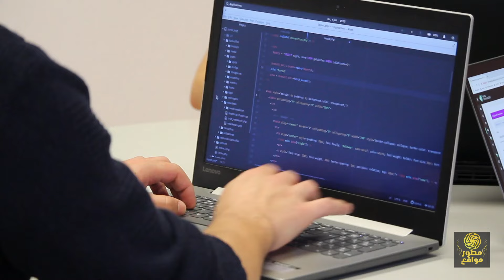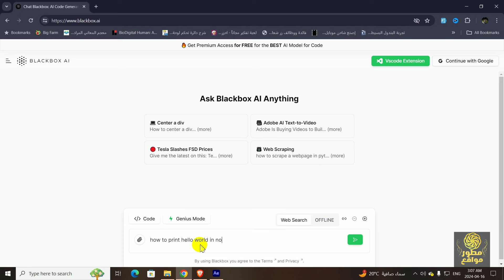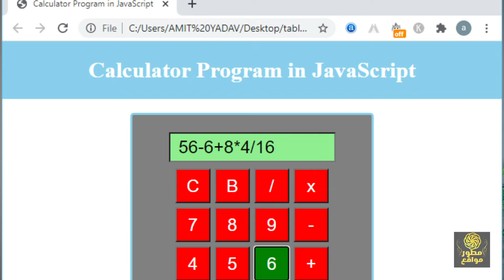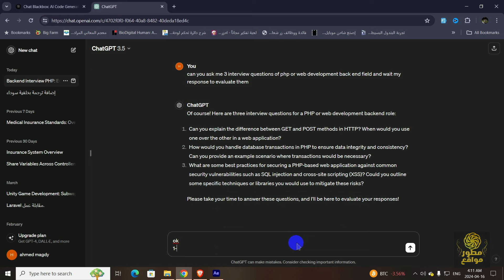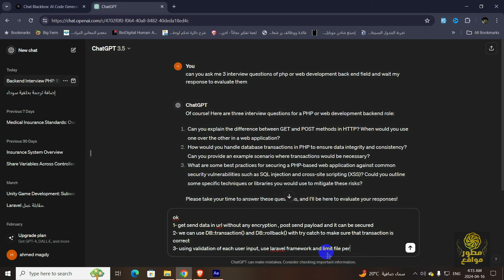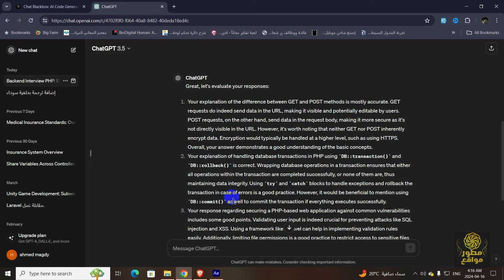اقصى استغلال الذكاء الاصطناعي للبرمجة - تحسين الانترفيو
كيف تعرف اسئلة الانترفيو في مجالك من خلال الذكاء الاصطناعي بشكل عملى - كيف تحقق اقصى استفادة من الذكاء الاصطناعي فى تعلم البرمجة.
هل تبحث عن طريقة لجعل مهاراتك البرمجية أكثر تميزًا في مقابلات العمل؟ إليك الحل! في هذا الفيديو، نستكشف كيفية استخدام تقنيات الذكاء الاصطناعي المتقدمة لتعزيز قدراتك البرمجية وتحسين فرصك في الحصول على الوظيفة التي تحلم بها كما تتمكن من معرفة كل اسئلة مقابلة العمل المتوقعة فى مجالك وإجابتها بسهولة.
كما سنتعرف على استخدام الذكاء الاصطناعي في البرمجة بكل وضوح وكيف تستخدم الذكاء الاصطناعي كمبرمج بإحترافية وتصبح مبرمج جديد بإستخدام الذكاء الاصطناعي والتعرف على قوة أدوات الذكاء الاصطناعي للمبرمجين و معرفة اسئلة انترفيو مبرمج بشكل مميز بطرق تساعدك على القبول فى اى انترفيو برمجة.
محتوى الفيديو:
0:00 هل ممكن تعلم البرمجة من الصفر بالذكاء الاصطناعي
0:46 الادوات المستخدمة فى البرمجة بالـ AI
1:03 الإستخدام المثالى للذكاء الاصطناعي فى البرمجة
2:11 خطوات تعلم البرمجة بالذكاء الاصطناعي
5:30 معرفة اسئلة الانترفيو بالذكاء الاصطناعي